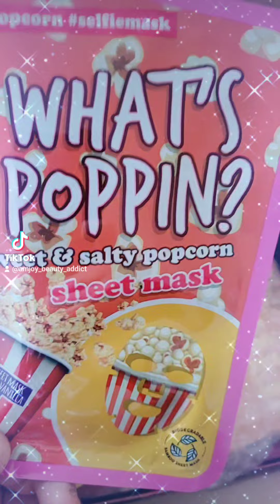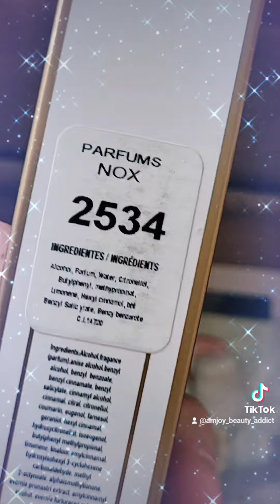umboxing colis concours 10k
Coucou 🥨

Une video courte pour vous montrez le sublime colis que j ai remporté pour le concours que sissi @sissimakeup8961 a proposé sur sa chaîne youtube pour les 10k
happy 😊❤️
10k youtube félicitations à elle c est une très gentille youtubeuse instagrameuse tiktokeuse je vous invite a la découvrir merci à toi tu m as gâté je suis au ange du baume au cœur ❤️

A bientôt ❤️

Hello-vient-dans-ma-bulle 🥨❤️